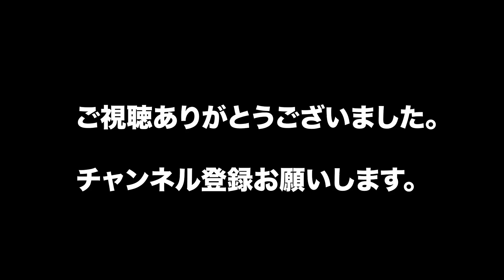【モトブログ】#20 強制マスツーのススメ。【喜多方朝ラーツーリング】Part2【CB400SF】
強制マスツーよくやるよね（やらんわ）

Camera: GoPro HERO4 Silver - SuperView 1080p

Editing: Adobe Premiere Pro CC 2018

Bike: Honda CB400SuperFour HyperVtec SPEC3 NC39